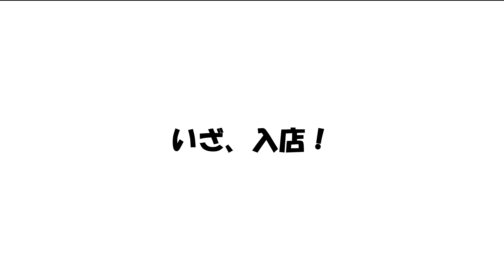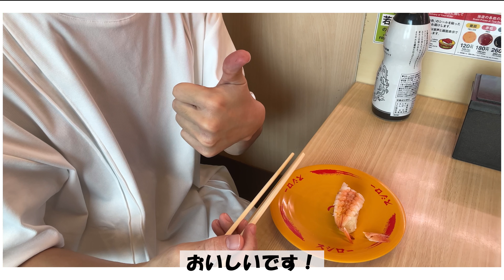【やってみたいことPart2】大野城市のスシローで1人寿司にチャレンジしてみた！ 【大野城市】 【PyonVlog】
今回の動画は人生で初めて1人寿司にチャレンジしてみました！
1人でお店に入ることが初めてで緊張しましたが、とても楽しく撮影できたのでよかったです！
1人寿司をやったことがない人はお試しすることをおすすめします！

撮影協力してくださった「スシロー大野城大城店」さん、本当にありがとうございました！とてもおいしかったです！
今度はプライベートでお邪魔させていただきます！

撮影協力してくださったお店↓
【スシロー大野城大城店】さん
→福岡県大野城市乙金台1丁目1-25
【ホームページ】↓

※店舗によって取り扱いのない商品があります。
※一部店舗は販売終了しているものがあります。